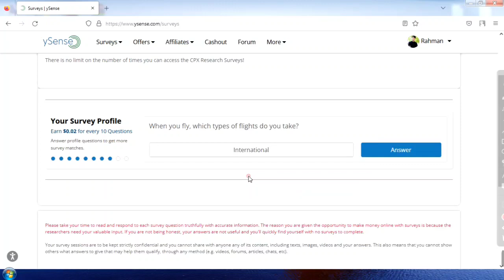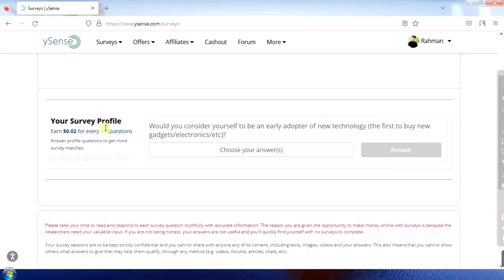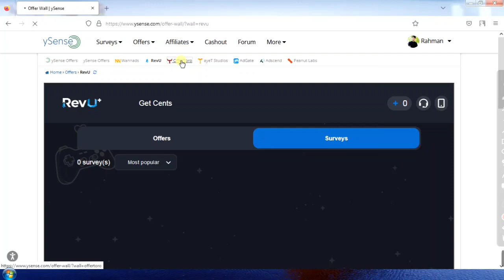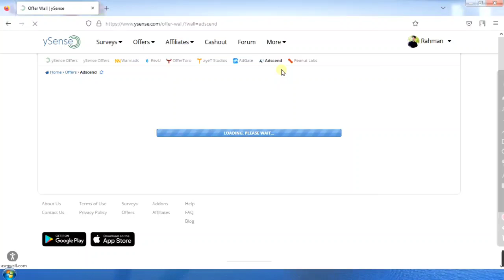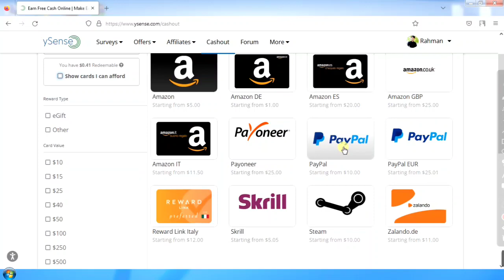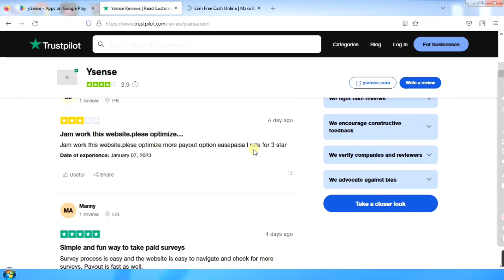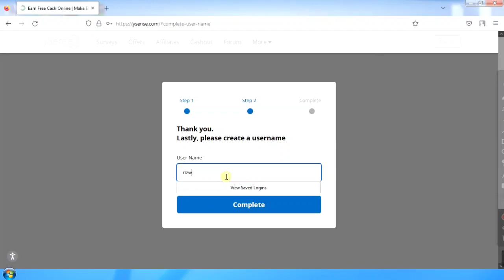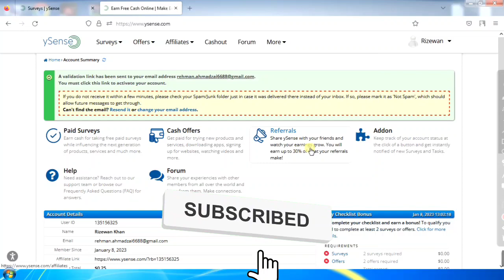Make Money Online Without Investment | Best Earning Website 2023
Welcome to my Youtube channel Technical Rahman so today i will show you in this video how to make money online without investment best earning website legit way to earn money.

﹌﹌﹌﹌﹌RELETED VIDEOS﹌﹌﹌﹌﹌﹌

﹌﹌﹌﹌﹌﹌RELETED TOPICS﹌﹌﹌﹌﹌